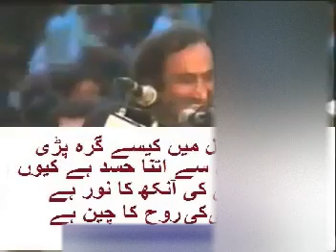شھید محسن نقوی کی ایک لافانی رباعی ، خود انھی کی زبانی